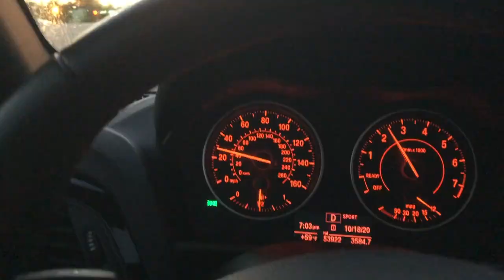Wofford 2020 Life in a Day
This video is about Wofford 2020 Life in a Day